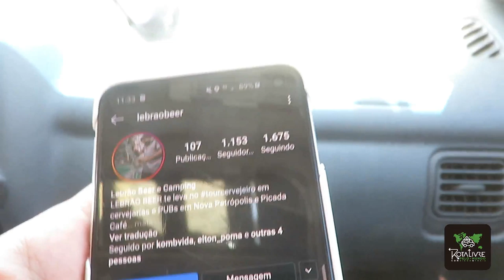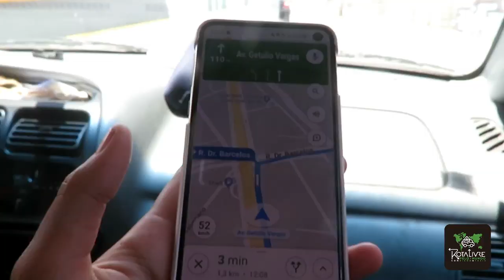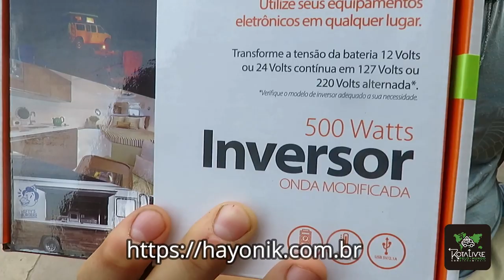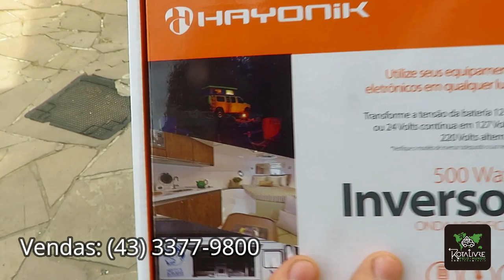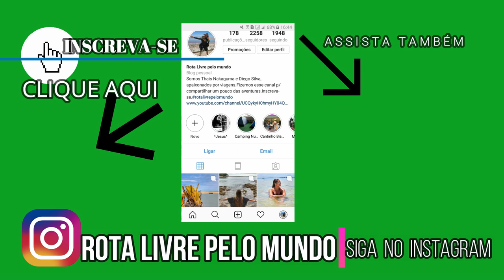PRODUTO ESSENCIAL PRA MOTORHOME! PARTIU CANOAS - RS. EP 15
links para seguir os nossos amigos Alberto
 Márcia, e o Quindão...

ADQUIRA SEU CHIP INTERNACIONAL PARA 140 PAÍSES! EASYSIM4U

Instagram= rota livre pelo mundo

Real Seguro
Easysim4u
Booking
Assist Med